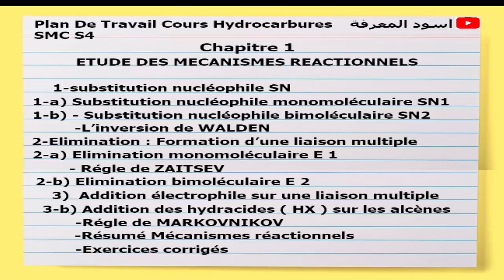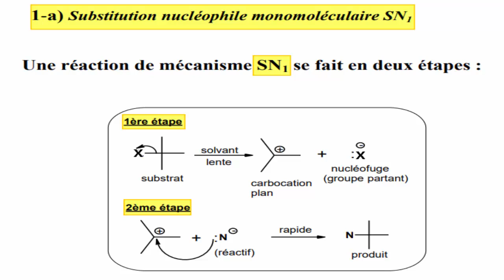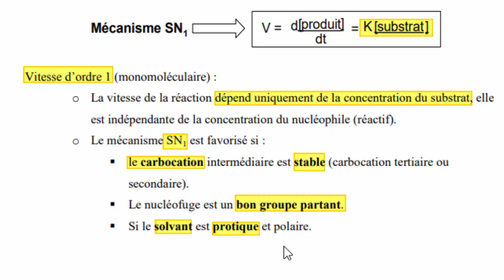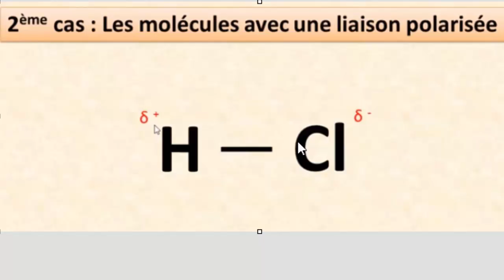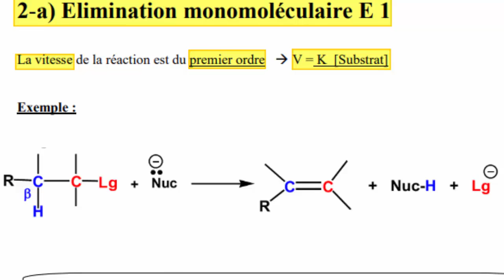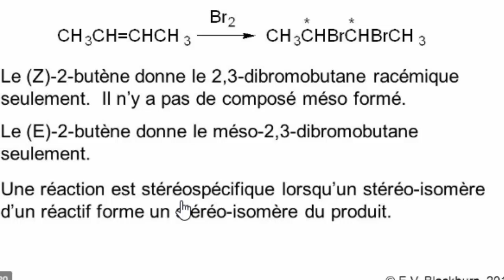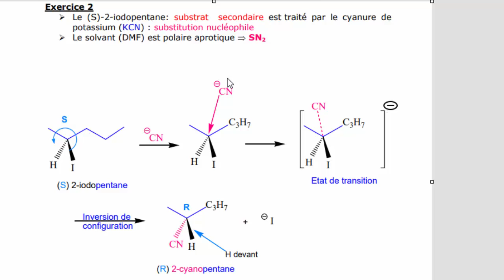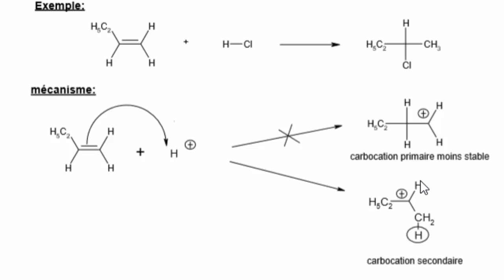Hydrocarbure SMC S4 Substitution Elimination SN1 SN2 E1 E2 Addition des halogènes - hydracides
Hydrocarbure
لدعم القناة أخوتي نحتاجكم
YOUNES KARSSI
N° Compte CIH BANK    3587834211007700
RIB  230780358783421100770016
Hydrocarbure🔸صفحة  على فايسبوك :
Plan De Travail Cours Hydrocarbures SMC S4
     1-substitution nucléophile SN
1-a) Substitution nucléophile monomoléculaire SN1
1-b) - Substitution nucléophile bimoléculaire SN2
 -L’inversion de WALDEN
      2-Elimination : Formation d’une liaison multiple
 - Régle de ZAITSEVo2-b) Elimination bimoléculaire E 2
     -Régle de MARKOVNIKOV
-Résumé Mécanismes réactionnels